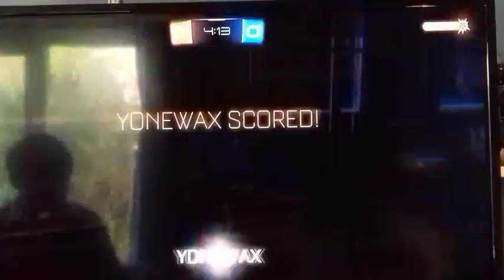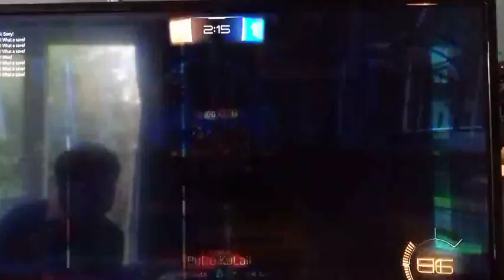episode 2 rocket league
gamer tag H7 Sauce xbox one